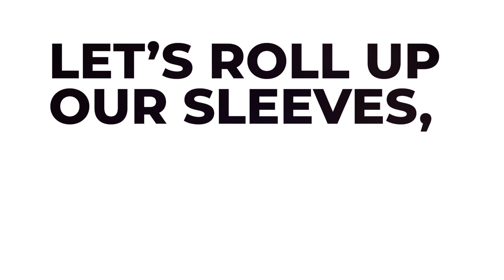COVID-19 PSA ft. Olivia Hall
Sometimes it's the difficult decisions in life that take us where we need to be. Olivia Hall tells us why as a teacher, she chose to take the vaccine.

Let's roll up our sleeves and get back to living!